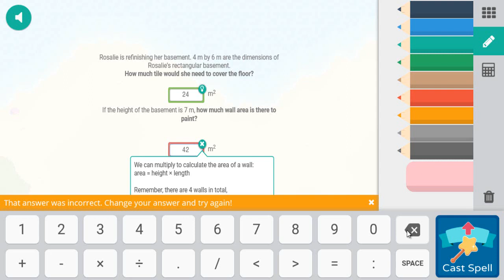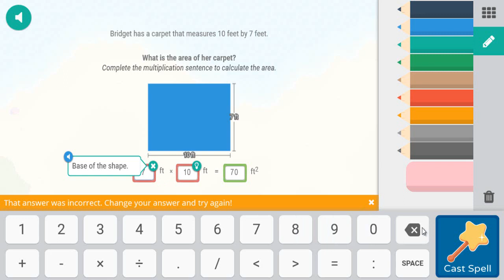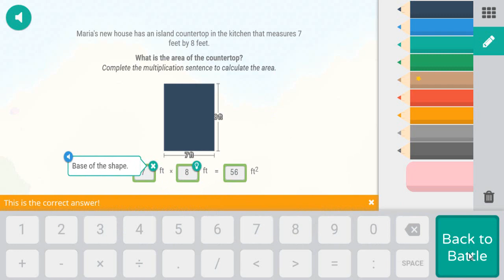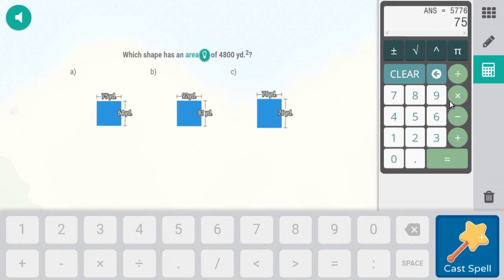CREATURE FLOATING AROUND | Shipwreck Shore⚓: Part 2 - Prodigy Math Game ✅🔵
More Vídeos